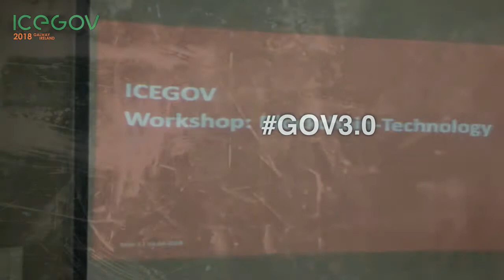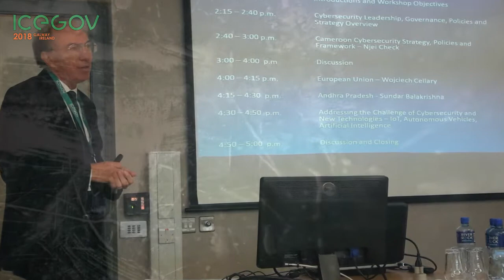ICEGOV2018 - Day 0 - Tuesday, 3 April 2018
A quick look on the pre-conference day of ICEGOV2018!